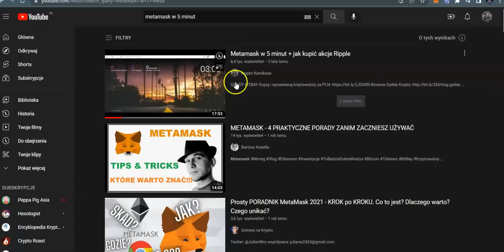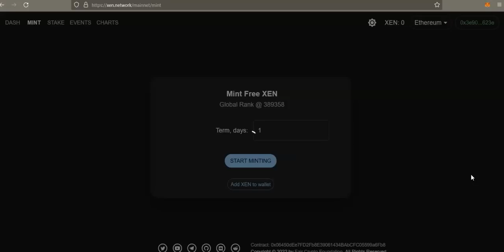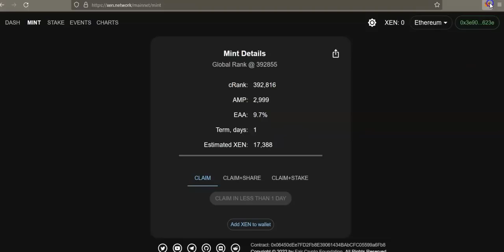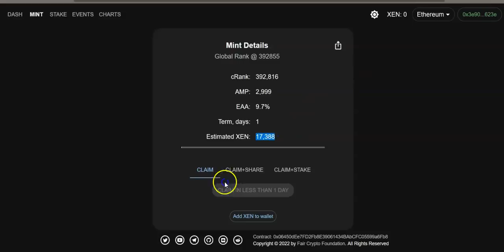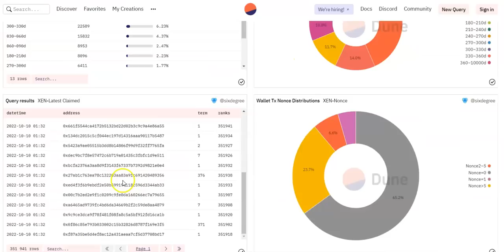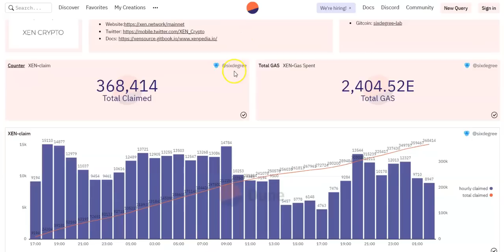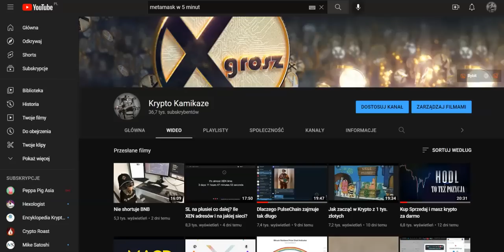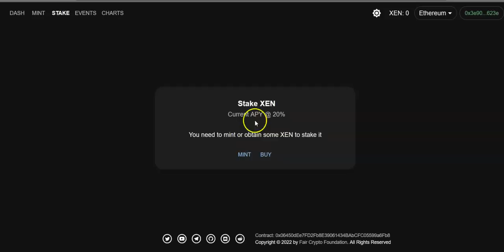Kryptowaluta XEN za darmo, krok po kroku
Ryzyko.